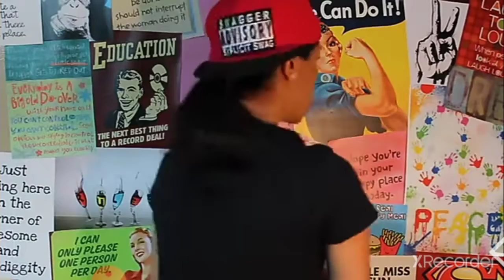lilly singh...as bnha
she is awesome